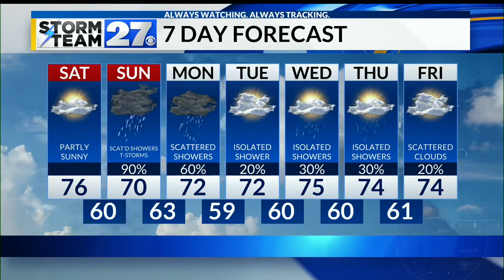Warmer into your weekend - Tracking the chance for rain showers